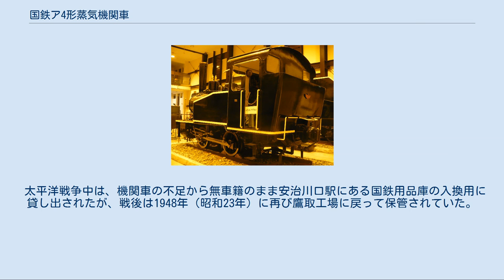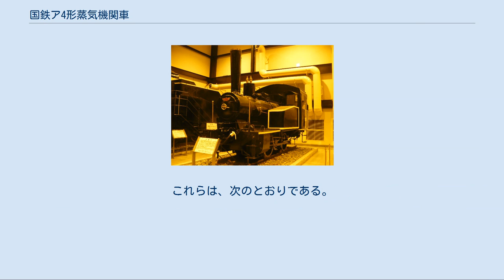国鉄ア4形蒸気機関車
本形式の後身である若鷹号蒸気機関車 後部から見た若鷹号 ア4形は、かつて日本国有鉄道の前身である鉄道省に在籍したタンク式蒸気機関車である。
 元は、阿波電気軌道（1926年に阿波鉄道に改称）が1921年（大正10年）にドイツのオーレンシュタイン・ウント・コッペル社で1両を製造（製造番号9752）したもので、出力60HPクラスの車軸配置0-4-0(B)型、単式2気筒飽和式のウェルタンク機である。
本機のウェルタンクは、3形が第1動輪の前後の台枠内を全部使って水タンクにしていたのに対し、輪軸の上部に水平の仕切りを設けて浅く長いタンクとする新しい方式であった。
 本機は、阿波電気軌道では4形(7)と称し、1933年（昭和8年）7月に同社が国有化されたのにともない、鉄道省籍に編入されたものである。
鉄道省での形式は、当初80形が計画されたが、あまりに小型で長く使用するものではないとの判断から、私鉄時代の形式に阿波鉄道を表す「ア」を付加してア4形とし、番号は元のまま7として使用した。
当時は、私鉄買収機の形式付与方針にぶれが生じていた時期で、このような形式の付与方法は、結局、阿波鉄道買収機のみの特殊な事例となった。
 国有化後は、集中6カ月点検時の入換機関車として岡山に転じたが、1936年（昭和11年）5月に廃車となった。
その後、本機は鷹取工場内で解体されることなく保管されていたが、1939年（昭和14年）に技術者養成のための実習機として転用することになり、設計は島秀雄がおこない生徒の手で改造が行われた。
ボイラ、シリンダ、動輪をそのまま活用し、台枠を継ぎ足し、運転台を新製し、水タンクはウェルタンクを廃してサイドタンクとされた。
本機は「若鷹（わかたか）」と命名されたが、車籍は復活せず、工場内で修繕実習車として使用された。
 太平洋戦争中は、機関車の不足から無車籍のまま安治川口駅にある国鉄用品庫の入換用に貸し出されたが、戦後は1948年（昭和23年）に再び鷹取工場に戻って保管されていた。
2000年（平成12年）に鷹取工場が再開発のため閉鎖されることになったため、本機は京都市右京区のトロッコ嵯峨駅に併設された「19th CENTURY HALL」（19世紀ホール）に移され、D51形蒸気機関車などとともに静態保存されている。
 日本に来着した同形機は、阿波電気軌道7の他に2両があるのみで、いずれも軌間1,067mm(3ft6in)のものである。
これらは、次のとおりである。